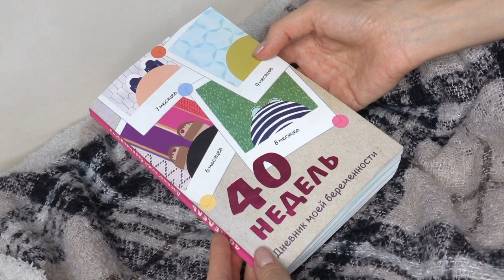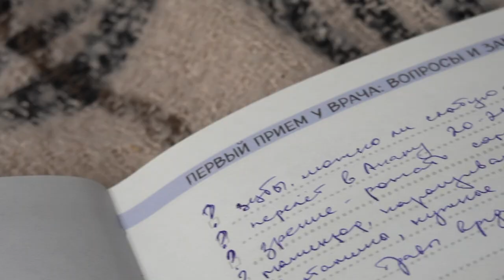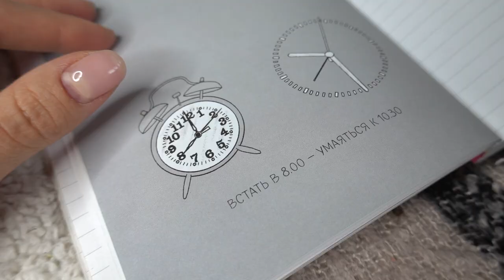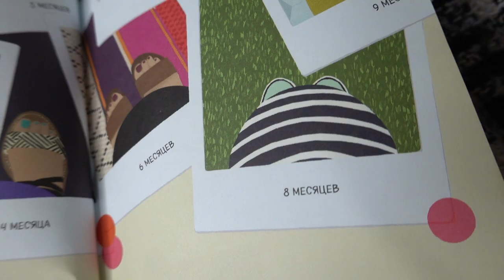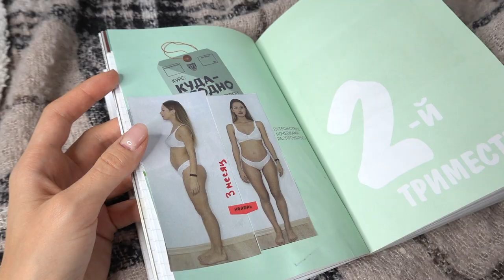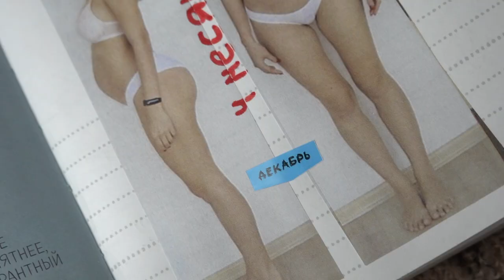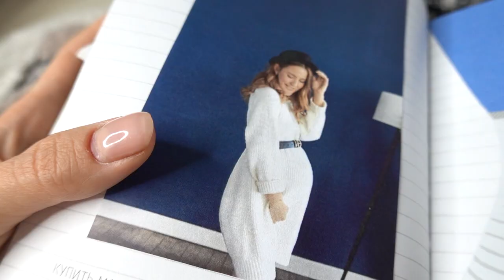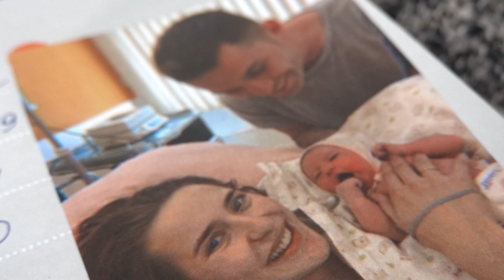Читаю Свой Дневник Беременности 🤰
Не прошло и 3 года.. Наконец-то, дошли руки до чтения этого дневника. Давайте вместе окунёмся в тот прекрасный период 🤰

Люблю 💜